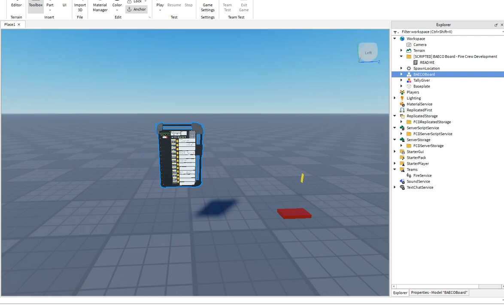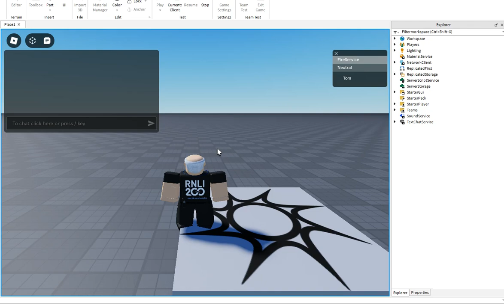BAECO System | Installation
This is a short video on how to install our new BAECO System, thank you for purchasing!

You can purchase the system at our Discord store,
- Fire Crew Development